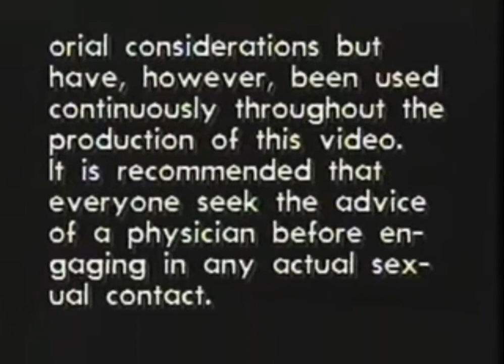Huge Video (1992)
From "Best of All II," a compilation of the director's personal favorite scenes from his films.